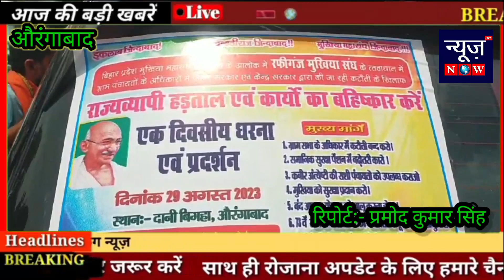औरंगाबाद:- जिला मुखिया संघ अध्यक्ष सुजीत कुमार सिंह के नेतृत्व में एकदिवसीय धरना का आयोजन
राज्यव्यापी प्रदेश मुखिया संघ के आह्वान पर औरंगाबाद जिले मे भी ग्राम पंचायतों में केंद्र और राज्य सरकार द्वारा पंचायतों को संविधान द्वारा प्रदत्त अधिकारों में की गई कटौती को वापस लेने सहित 19 मांगों को लेकर शहर के दानी बिगहा में जिला मुखिया संघ अध्यक्ष सुजीत कुमार सिंह के नेतृत्व में एकदिवसीय धरना का आयोजन किया गया। जहां धरना में कई मुखिया जनप्रतिनिधियों ने केंद्र तथा राज्य सरकार पर जमकर प्रहार करते हुए उनके साथ मनमानी करने का आरोप लगाया। मुखिया जनप्रतिनिधियों ने संविधान का हवाला देते हुए कहा की संविधान प्रदत उनके अधिकारों में सरकार द्वारा की गई कटौती किसी भी हाल में उचित नहीं है। हर हाल में सरकार उनके अधिकारों में की गई कटौती को वापस करने के साथ साथ उनका 19 अन्य कई मांगों पर सरकार विचार करें अन्यथा 2024 का लोकसभा का चुनाव तथा 2025 का विधानसभा के चुनाव में वे ईट से ईट बजाने का काम करेंगे।
वहीं इस एकदिवसीय धरना में शामिल होने पहुंचे औरंगाबाद विधान पार्षद दिलीप कुमार सिंह ने इनका समर्थन करते हुए कहा की इनकी सभी मांग जायज है और इस मामले को लेकर वे विधान परिषद में पुरजोर तरीके से उठाकर सरकार का ध्यानाकर्षण कराने की बाते कही।